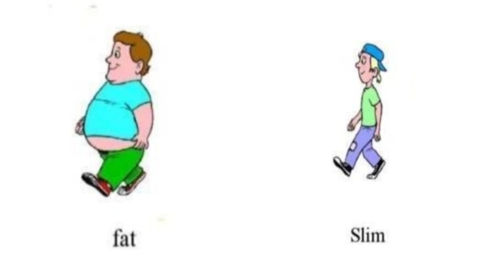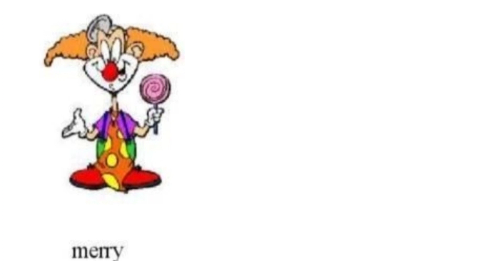TOEFlforprimary level day2 /August month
TOEFlforprimary August month day2 activity